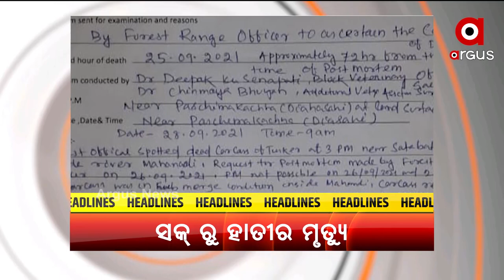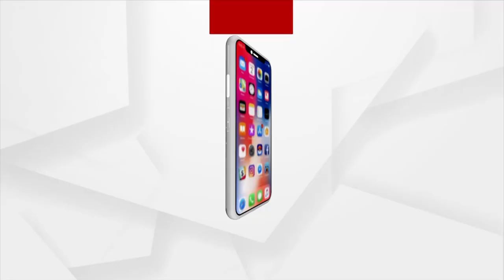HEADLINES : 6PM : 7 OCT 2021 : ARGUS NEWS